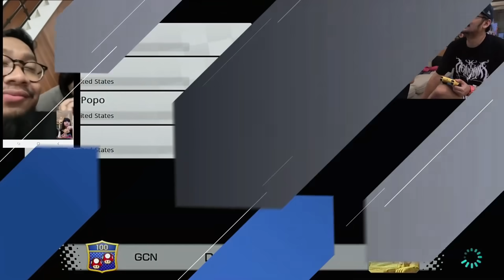Mario Kart Challenge | Mizter Popo Family vs Mas Waditya Family